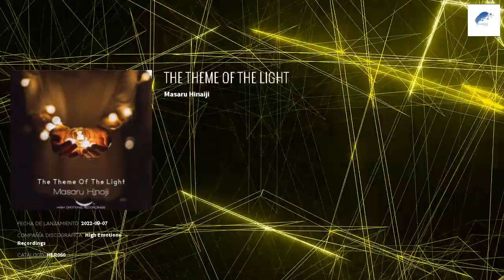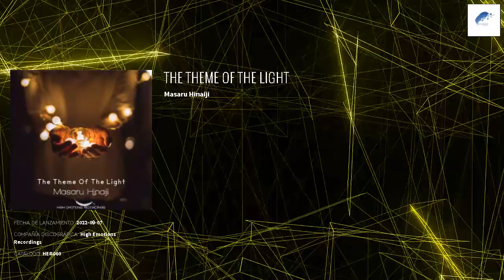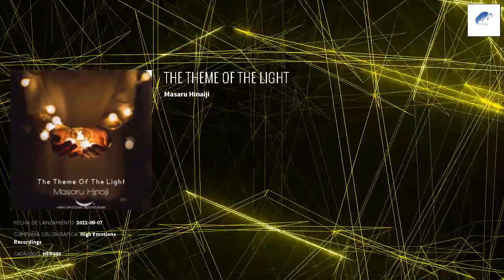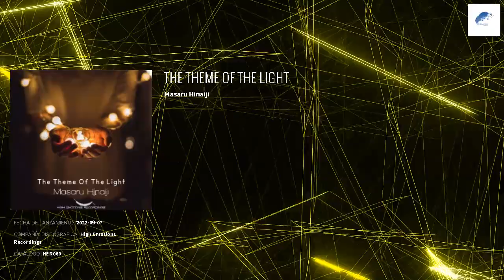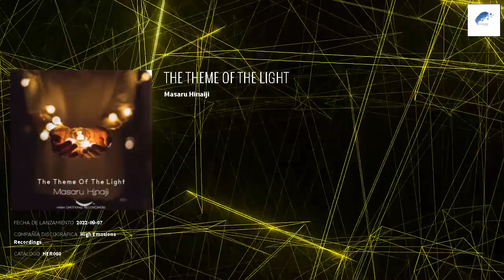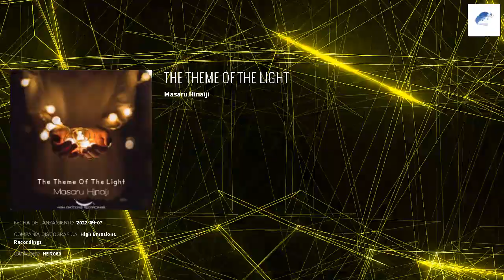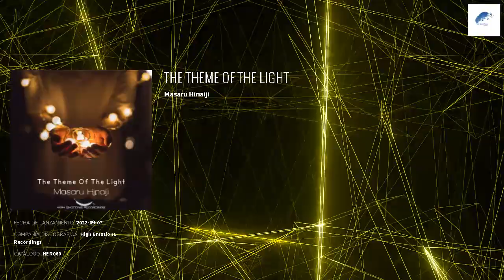Masaru Hinaiji - The Theme of the Light (Original Mix) [ High Emotions Recordings ]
This simple gesture will help us to keep making more videos. We also look forward to your feedback with questions or suggestions.